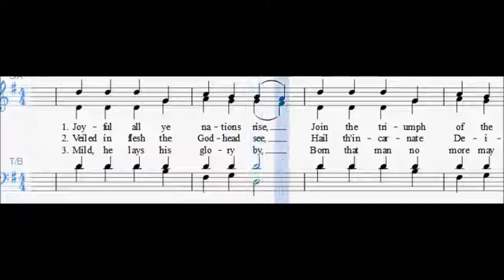Mahalia Jackson - Hark the Herald Angels Sing (SATB)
TESTO:

Christ, by highest heaven adored:
Hail, th'incarnate Deity:
Hail! the heaven-born

🎼    Spartiti Tutorial
🎻    Biografie di Musicisti
📚    Approfondimenti